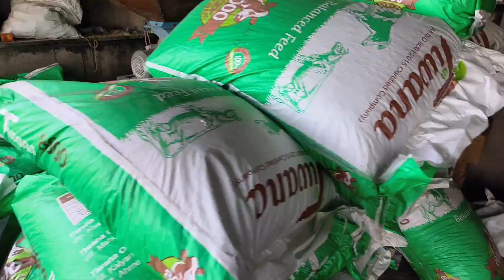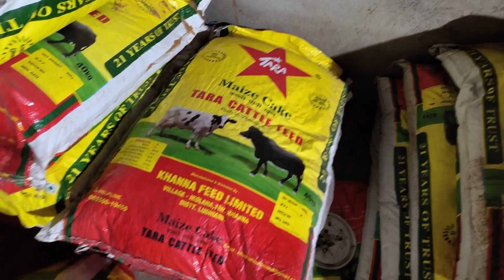આધુનિક ટેકનોલોજી દ્વારા ડેરી ફાર્મ|| satvam dairy farm || dairy manegement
નમસ્કાર પશુપાલક અને ખેડૂત મિત્રો સ્વાગત છે બધાનું આ નવા વીડિયો માં આધુનિક ટેકનોલોજી દ્વારા ડેરી ફાર્મ હાઉસ કઈ રીતે ચલાવવામાં આવે છે અને કયા કયા મુદ્દાઓ ઉપર ધ્યાન આપવામાં આવે છે